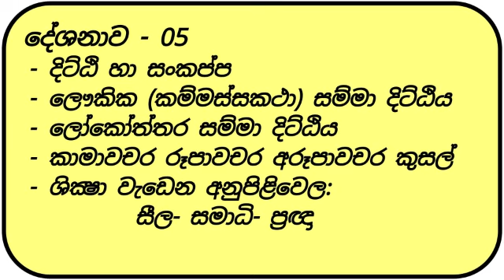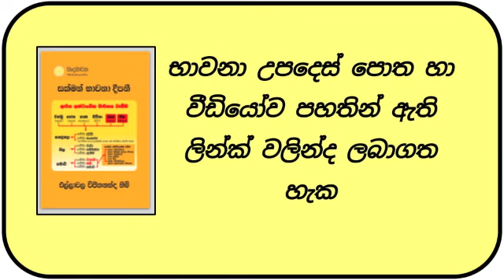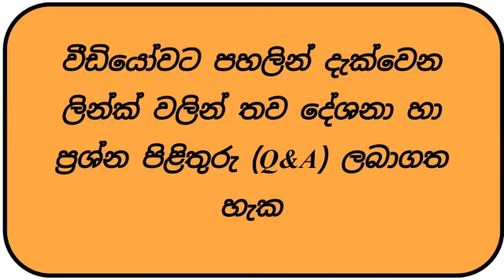විපස්සනා පුහුණුව- 5: ලෝකෝත්තර සම්මා දිට්ඨිය| අති පූජ්‍ය එල්ලාවල විජිතනන්ද හිමි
ගිහියන්ටත් සියලු පවින් වැලකී ප්‍රායෝගිකව සක්මන් භාවනාව මගින් සතර සතිපට්ඨානය පුහුණු  කිරීමට අවශ්‍ය ධර්ම කරුණු මෙම දේශනා මාලාවෙන් පැහැදිලි කර දී ඇත.  සාර්ථකව පුහුණු වීමෙන්, ජිවිත්වීමට කරන ඉරියාපථ තුලින් නිරායාසයෙන් ඉබේම වැඩෙන සතිපට්ඨාන භාවනාවක් බවට පත් කරගත හැක.

අමතර දේශනා හා භාවනා ප්‍රශ්ණ/ පිළිතුරු (Q&A) එකතුවක් හා CD සඳහා
එහි ඇති “මෙය කියවන්න” යන ලිපියේ වැඩි විස්ථර ඇත.